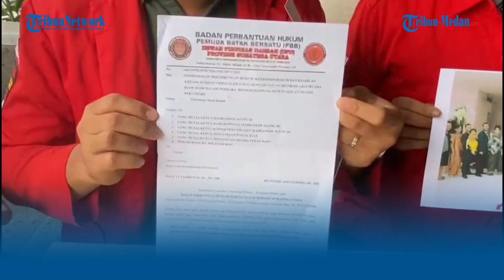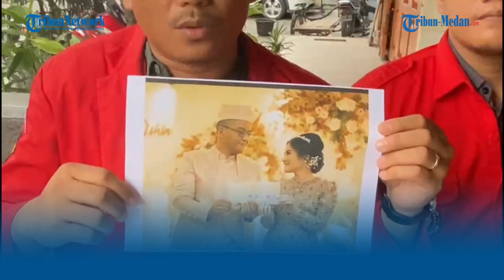Korban Nikah Diam-diam Layangkan Surat Perlindungan Hukum, Minta PN Pekanbaru Berikan Keadilan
TRIBUN-MEDAN.com, MEDAN - Penasehat Hukum korban Yemima Grace Daniela Hutagalung, mengirimkan surat permohonan perlindungan hukum dan kepastian hukum terkait kasus dugaan pemalsuan dokumen nikah yang dialami kliennya dengan terdakwa SSG.

Penasehat Hukum korban dari Pemuda Batak Bersatu (PBB) Paul J J Tambunan, didampingi Marudut H Gultom dan Daniel S Sihotang mengungkapkan bahwa surat perlindungan hukum yang dilayangkan pada 15 Oktober 2023 itu ditujukan ke Mahkamah Agung (MA),

Kamar Pidana MA, Kamar Pengawasan MA, Pengadilan Tinggi Riau, Pengadilan Negeri Pekanbaru, Komisi Yudisial wilayah Riau.

"Permintaannya, agar berkenan melakukan pengawasan terhadap persidangan dan memberikan perlindungan hukum kepada korban," tegasnya.

Paul juga berharap agar putusan majelis hakim yang menyidangkan perkara dengan nomor 865/Pid.B/2033/PN/ dengan terdakwa Sinalsal Satria Ginting dapat menjadi produm hukum yang dapat menimbulkan efek jera bagi terdakwa maupun pria lain yang melakukan tindak pidana yang sama.